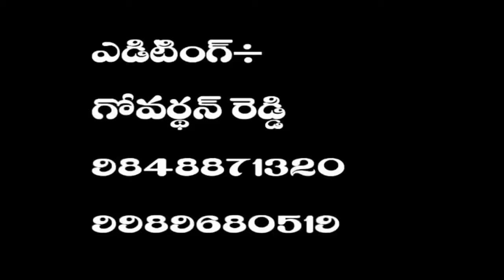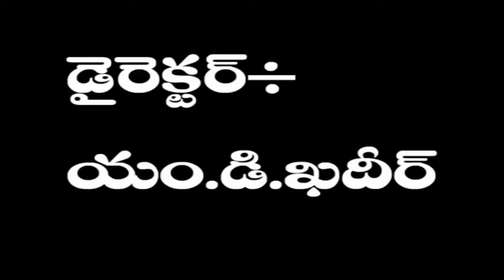BHAVANI MATARO OLANG FULL LENGTH BANJARA NEW qtv banjara